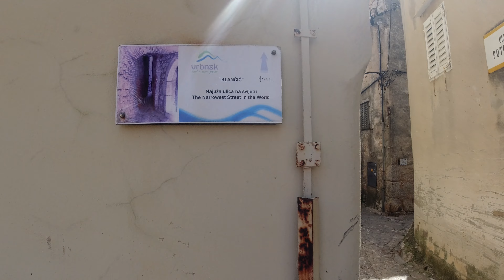CROATIA 2023 - VRBNIK - Krk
Klimatyczne miasteczko Vrbnik na wyspie Krk w Chorwacji znane przez nas od dawna, a zawsze zachwyca i chętnie tam wracamy.
The climatic town of Vrbnik on the Island of Kr in Iceland known to us for a long time, and it always delights and we keep coming back there.

Kamera - DJI Osmo Action; DJI Mini 3 Pro
Muzyka - MARION - Two Lives